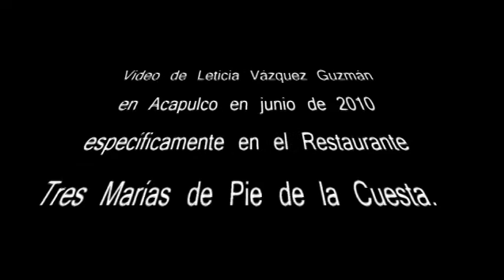Acapulco jun 2010 Lety en Tres Marías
Video familiar Leticia Vázquez Guzmán y yo en Restaurante Tres Marías en Pie de la Cuesta en junio de 2010.